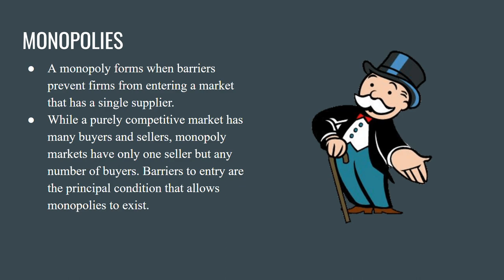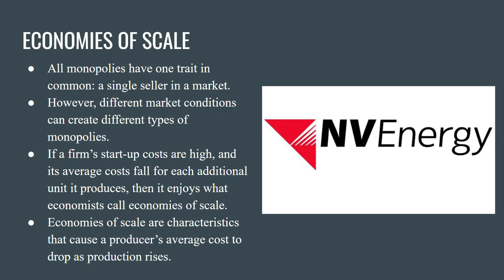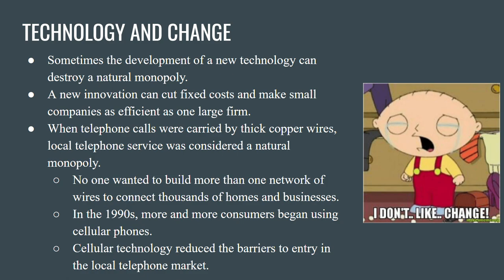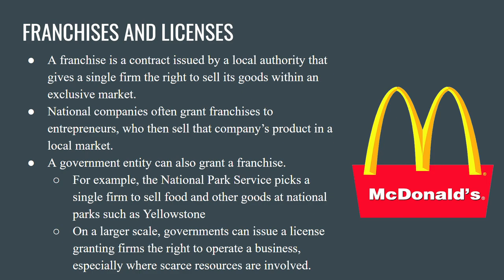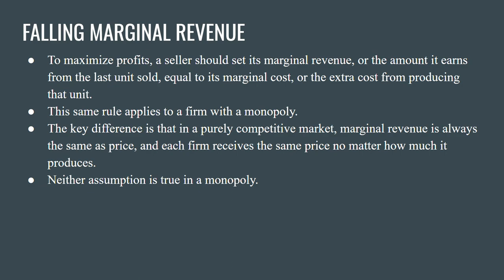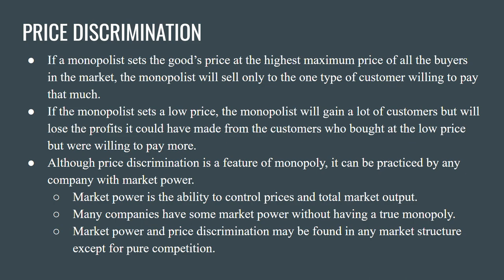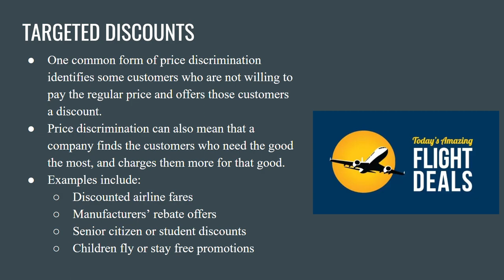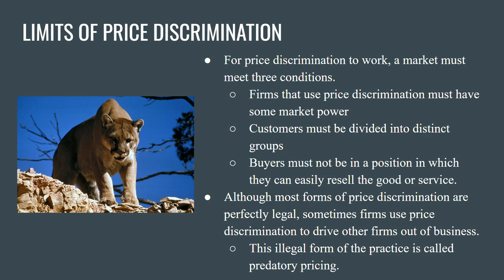Monopolies Video Lecture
Video lecture of the content we covered on 3/12 and 3/13